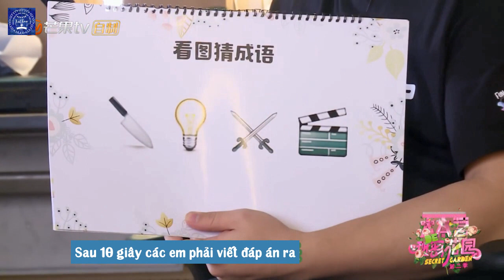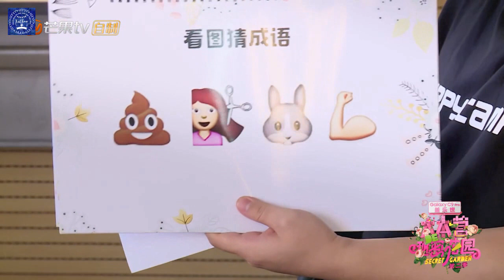[Vietsub] [Tiểu Khải CUT] Happy Camp bí mật vườn hoa （Secret Garden ） 27.07.17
Riết rồi không biết lúc nào ông nói giỡn lúc nào ông nói thiệt :)) Người đâu tính kì, thích troll nhau hoài.